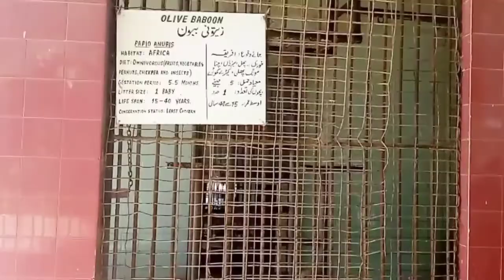Picnic Vlog || Bhot Maza Aya || 3 Auratein 3 Kahaniya